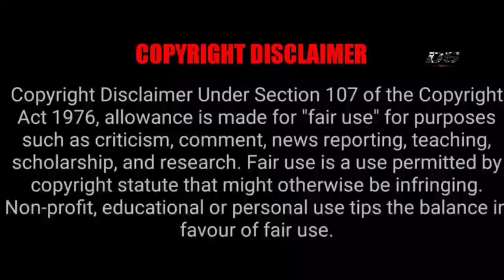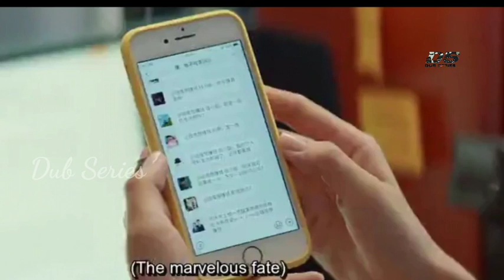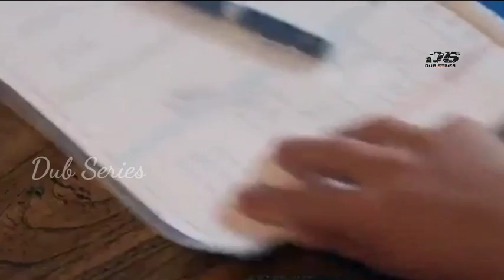Legally Romance Tamil Explain - Time Travel Love Story - Part 18 - Dub Series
Picture Credits: Tencent Video
I don't Use These Pictures and Videos
I just Use for Reference Purpose Only Under YouTube Act of Entertainment

Legally Romance
Image Credits Tencent Video
Language: Chinese
Rating: 8.9/10
Genre: Comedy, Love,Youth,Romance,Boss Employe,Fantasy,Time Travel,
MORE UPDATES